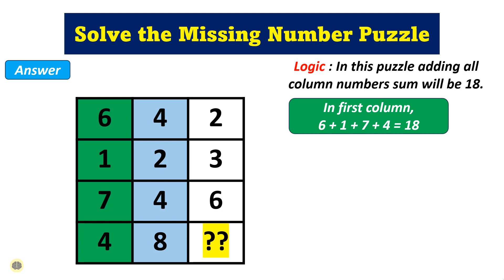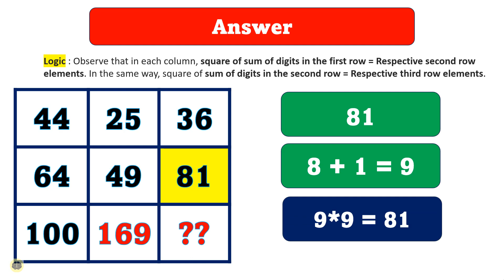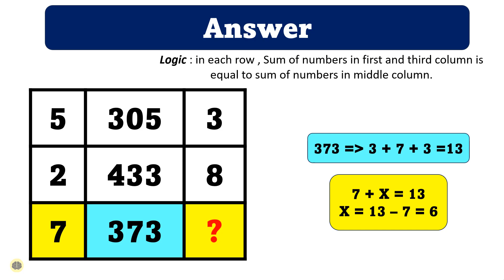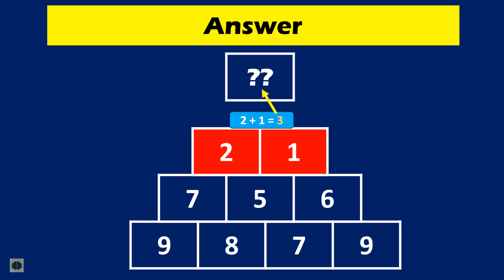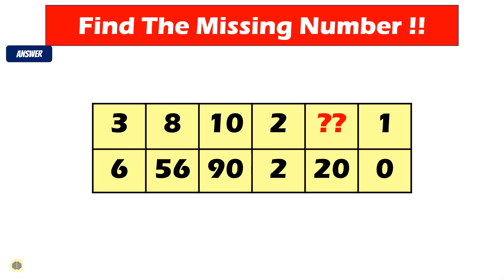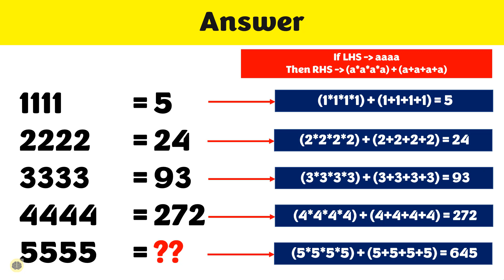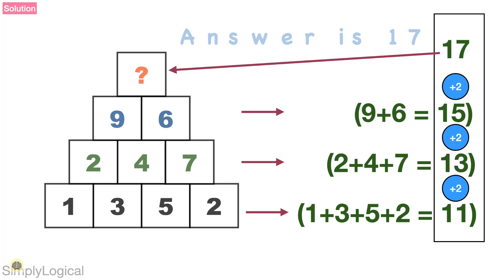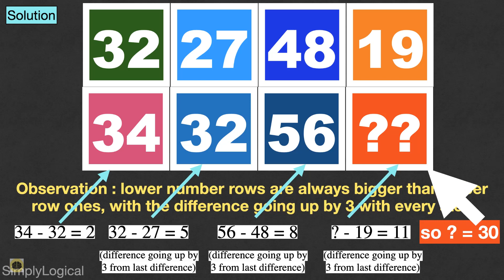Missing Number Puzzles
Missing Number Puzzle
interesting missing number puzzles, give it a try, and share your answer in the comment section.

There are 10 Interesting Math Number puzzles presented in this video. These Reasoning math puzzles will help in improving math skills and help in increasing the speed of solving such puzzles. Give it a try before checking the Answer.